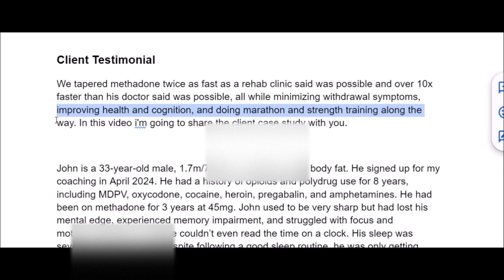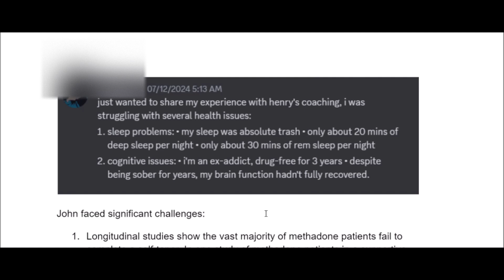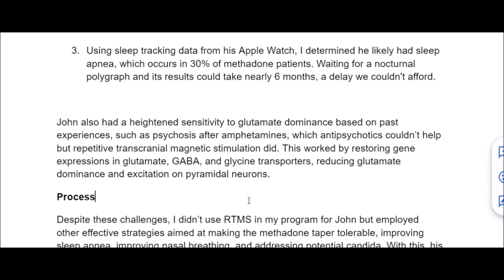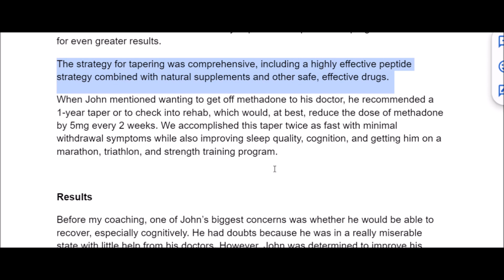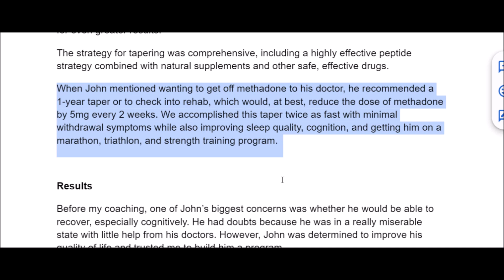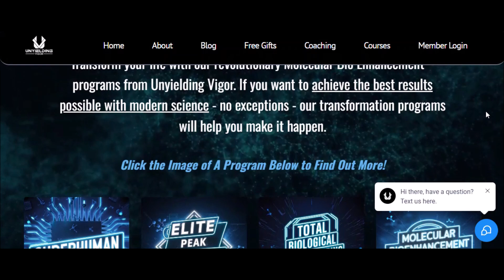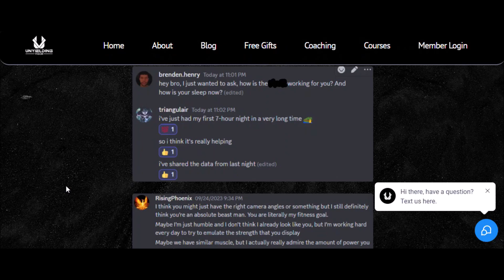Client Case Study: Taper Methadone 10x Faster